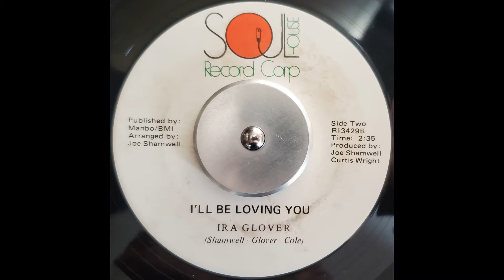Ira Glover - I'll Be Loving You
Soul House Records 1971
Baltimore, MD Soul